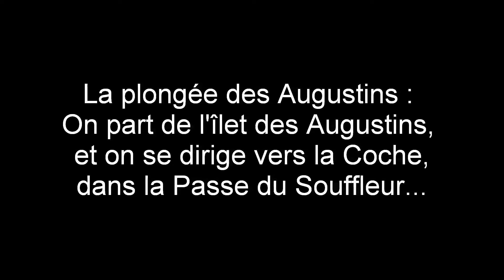Plongée aux Augustins 17_03_2013 - Les Saintes - Guadeloupe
Les Augustins sont l'une des îles de l'archipel des Saintes, en Guadeloupe. Deux belles plongées s'articulent autour de cet ilot.